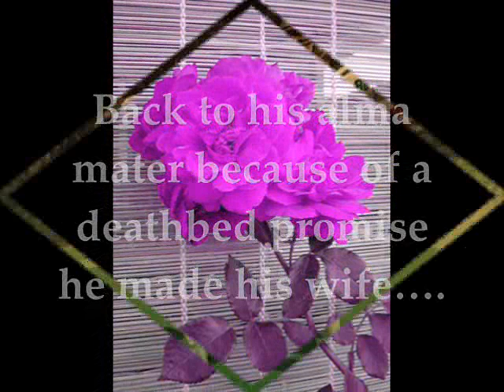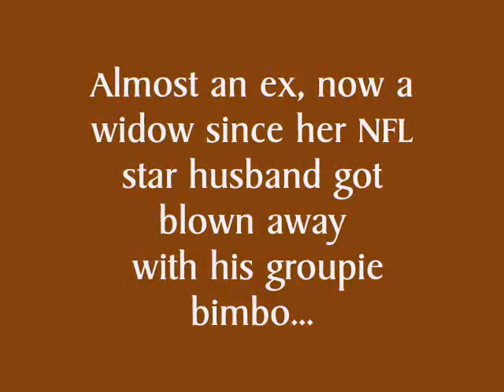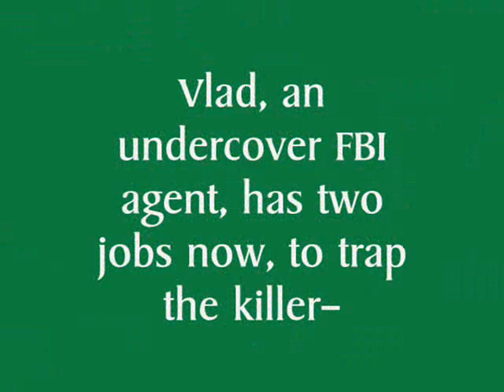"Bound by Love" by Ann Jacobs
a print combination of two ebooks, available from Ellora's Cave.